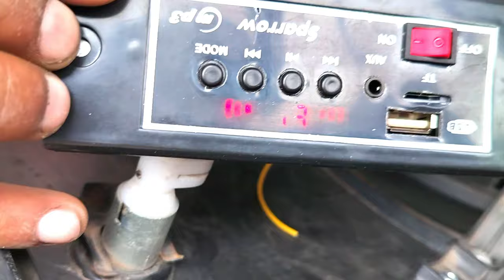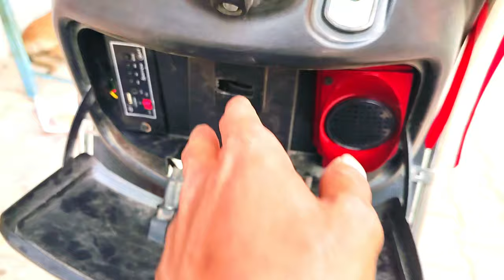electric scooter . install BT loud music .only ₹250 @Dreamautos7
electric scooter install music sistam only ₹250 ‎@Dreamautos7

hlo friends kese he aap sab I hope bhot ache honge  to aaj new modified ki he electric scooter me music sistam lagaya he apko kesa laga comments me btao pr subscribe karlo